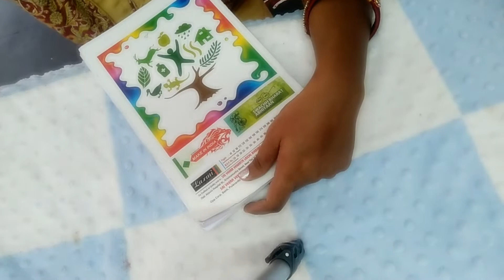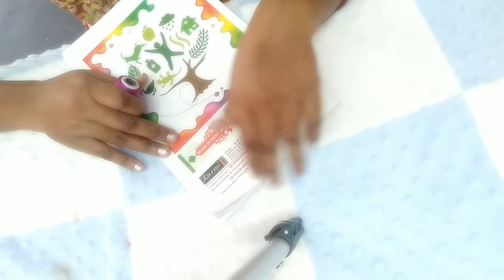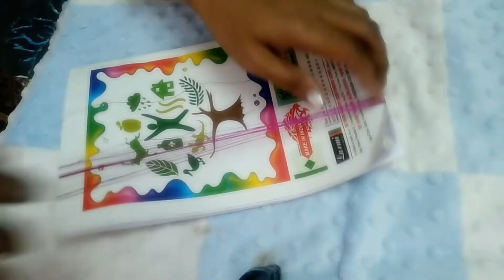Making of Silk Thread bangles in Telugu# At Home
Description:
I explained how to make silk thread Bangles in Telugu in this video. After watching the video if you have any doubt please ask me in comment. I hope you like this video.

Please “SUBSRIBE” my Channel for more interesting videos
3.       How to use Veet Sensitive Touch Electric Trimmer Demo/Review # Remove un wanted Hair in Tulugu?

ThanQ for watching my videos